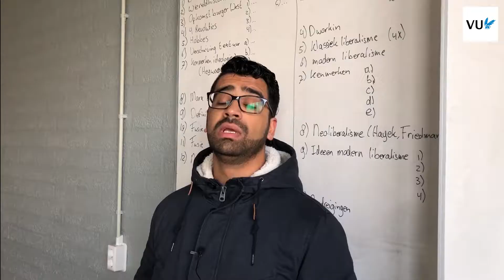Bouw ook een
VU Martin Luther King Wedstrijd
Wordt er in jouw omgeving gepest of gediscrimineerd? En vind je dit echt niet kunnen?
Bouw ook een # respectzone en win een stedentrip
Een respectzone is een plek waar iedereen zich veilig en gewaardeerd voelt. Waar je wordt geaccepteerd zoals je bent. En waarin lastige onderwerpen altijd besproken kunnen worden. Dat kan de klas zijn, maar ook de school, de bus, het sportveld, je eigen buurt of zelfs de hele gemeente.

Hoe doe je mee
Bedenk een plan en presenteer dit met een filmpje, een uitgeschreven toespraak of een presentatieposter en stuur deze voor 1 maart 2018 naar .
Bekijk hieronder meer informatie over de jury en wat je kunt insturen.
De prijsuitreiking vindt plaats tijdens de Martin Luther King Lezing in april 2018.

De respectzone van Martin Luther King
In 1955 weigerde Rosa Parks op te staan voor een blanke man in de bus en kreeg gevangenisstraf. Martin Luther King riep daarop een boycot van de bus en mensen gingen lopen en fietsen totdat de busmaatschappij bijna failliet ging. Binnen drie weken was elke reiziger gelijkwaardig. King creëerde de eerste respectzone.

Voor een betere wereld
De Vrije Universiteit Amsterdam wil in haar onderzoek en onderwijs bijdragen aan een betere wereld. Samen met Stichting Martin Luther King Lezing, VUvereniging, Pre-University College, De Week van Respect en Justice&Peace  wil zij met de VU Martin Luther King Wedstrijd en Lezing  bijdragen aan een inclusieve organisatie en maatschappij waarin mensen zich thuis voelen en zich vrij voelen hun unieke perspectieven te delen.
Wat kun je insturen
Er zijn een paar richtlijnen: De video is het liefst 2-3 minuten maar iets langerof korter mag ook. De uitgeschreven toespraak is bij voorkeur rond de 800-1000 woorden. De presentatieposter het liefst op A3 formaat. De jury beoordeelt je inzending op uitwerking van het thema, originaliteit, overtuigingskracht, leiderschap en samenwerking, afwerking en verzorging en link met ideeën en uitspraken van King.